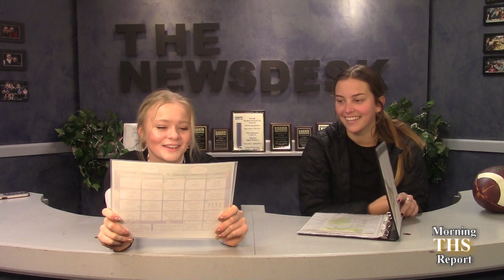Morning Report 01 23 23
988 Suicide & Crisis Lifeline: Text 988
Línea de Prevención del Suicidio y Crisis

Lifeline Options For Deaf + Hard of Hearing
For TTY Users: Use your preferred relay service or dial 711 then 988.